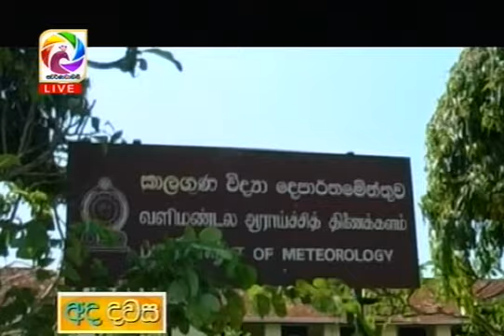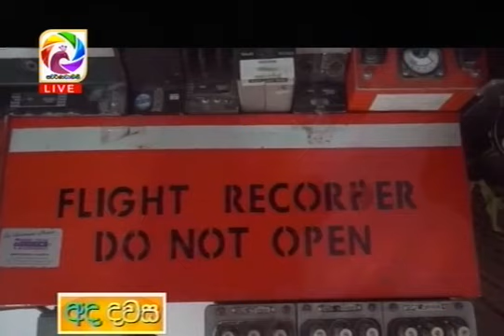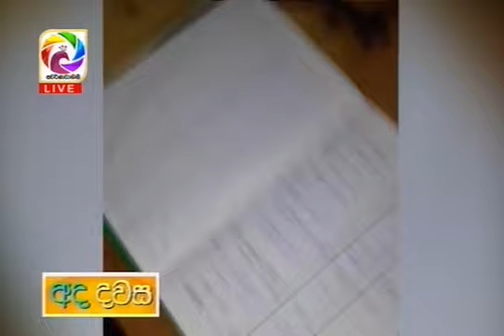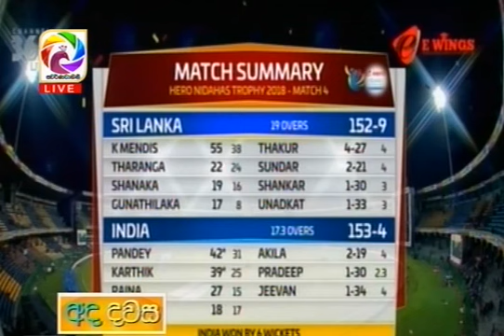Ada Dawasa – 2018.03.13